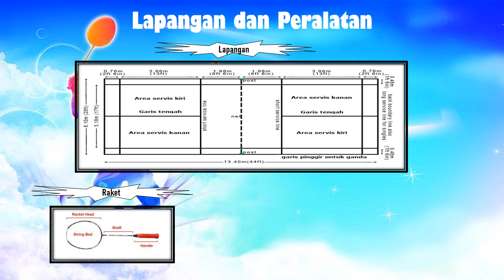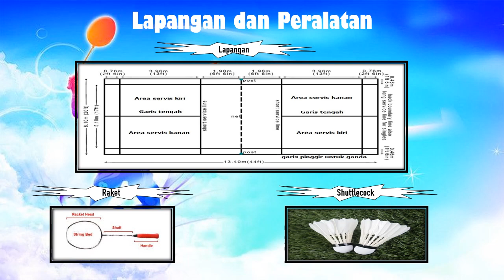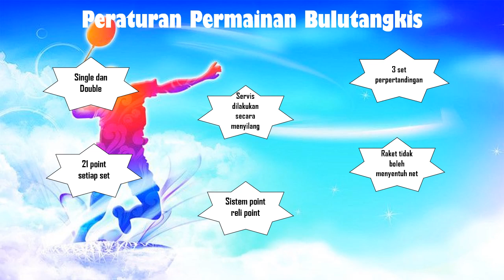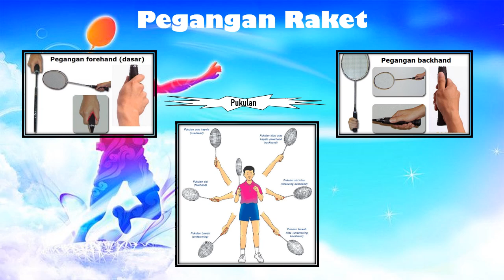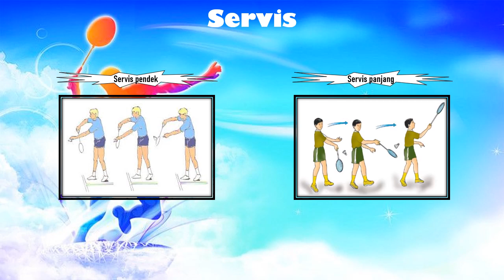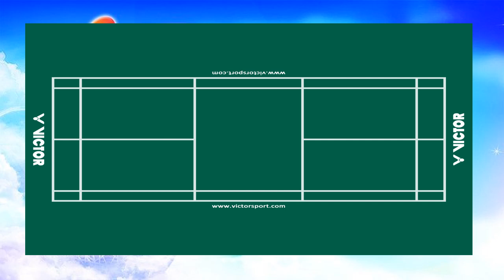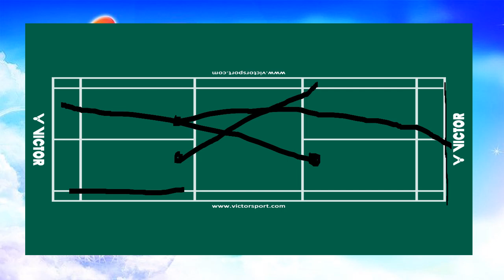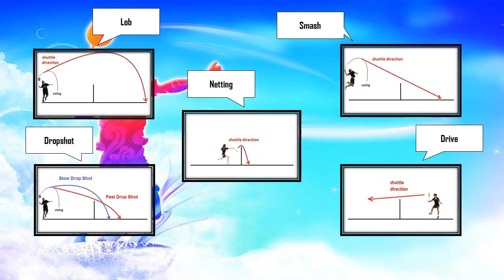Video Pembelajaran Aktivitas Bulutangkis PJOK Kelas 7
Video Pembelajaran PJOK Kelas 7 Aktivitas Pembelajaran Permainan Bulutangkis
SMP Negeri 16 Balikpapan